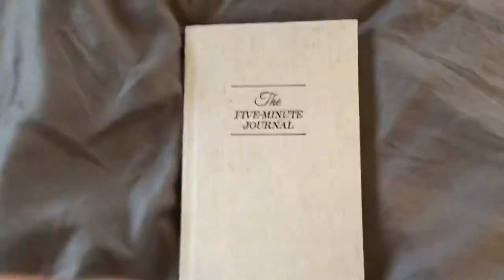THE 5 MINUTE JOURNAL AND MAYBE A NEW CLIENT | THE DAILY VLOG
new vlog every day. in todays daily vlog i start off my morning going through the five minute journal by tim ferriss. basically this book/journal advice will help me streamling my journaling and my thoughts by answering 3 questions every morning. i'll let you know how it goes after a using it for a while. i then have a pretty busy day consisting of calls with my agency partner and a potential client. enjoy!